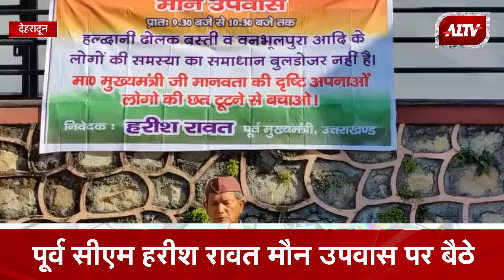Dehradun: पूर्व CM हरीश रावत मौन उपवास पर बैठे, बुलडोजर कार्रवाई के विरोश में पूर्व CM का मौन उपवास